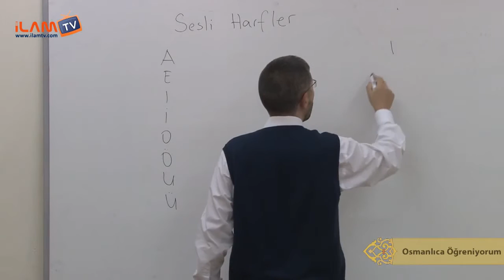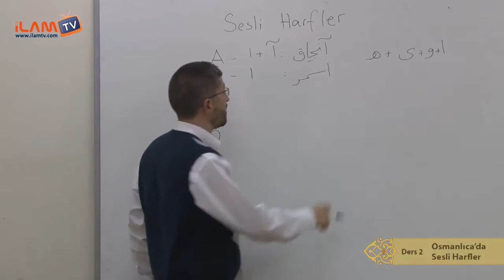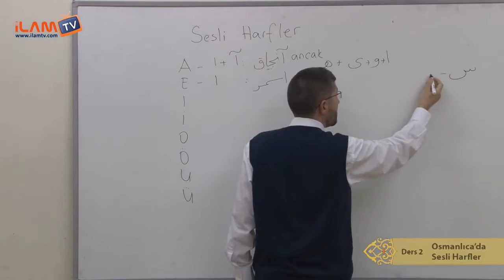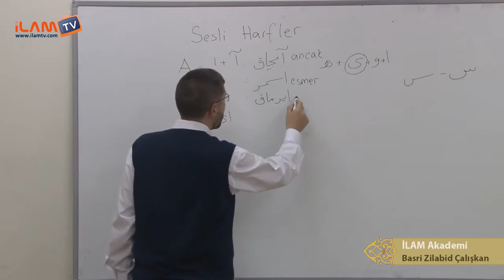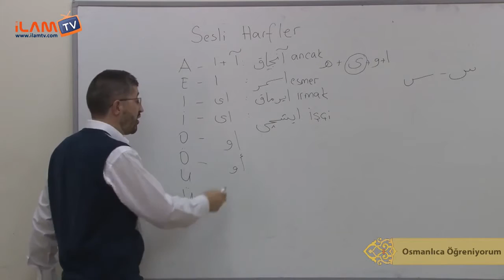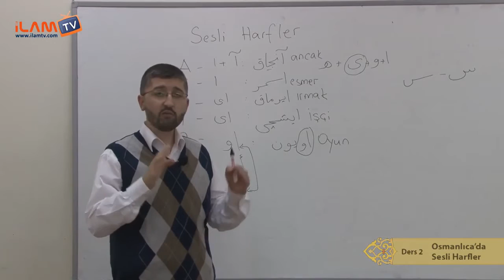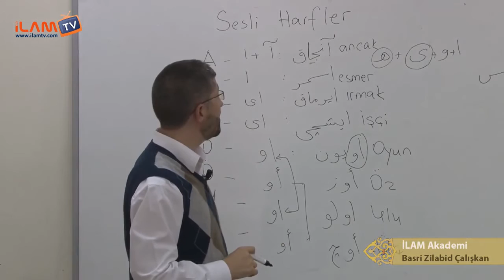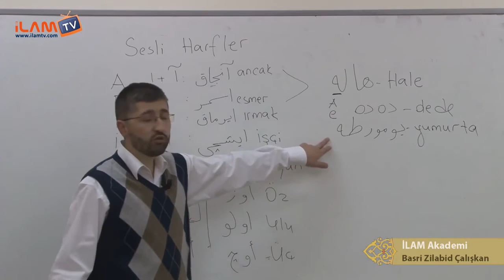Osmanlıca Dersi 2 (Sesli Harfler)